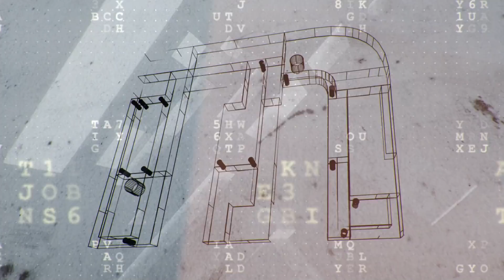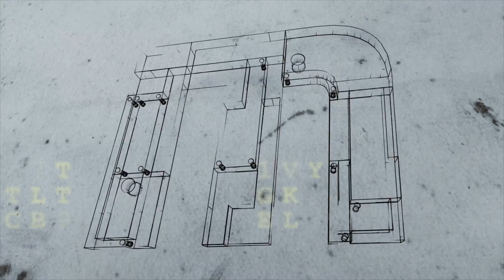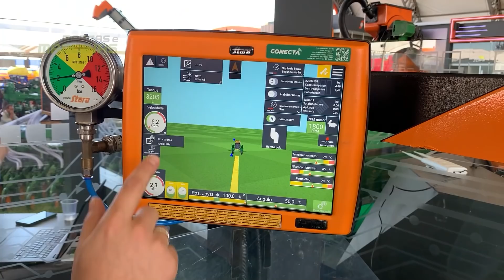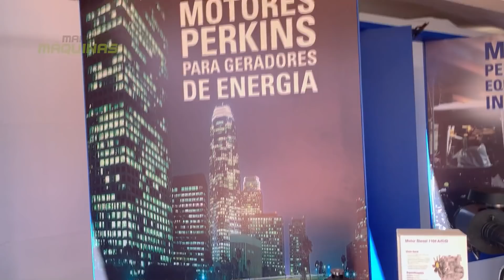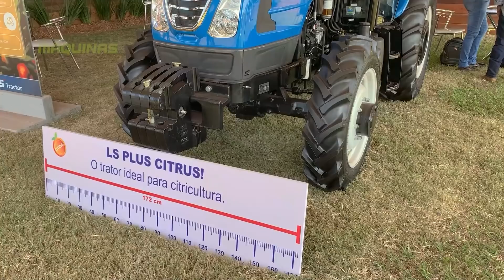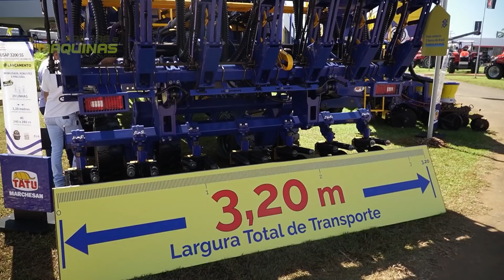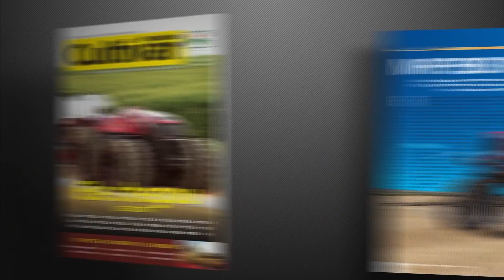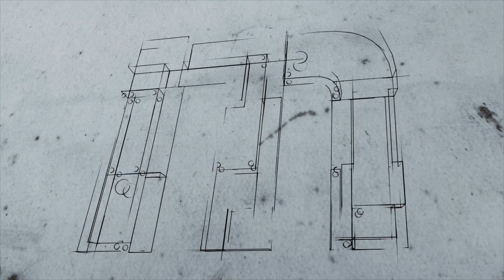Confira as novidades da Stara, Jacto e Perkins.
Na edição de hoje você confere o lançamento da linha Imperador 4000 da Stara.

Além de um giro pelas principais marcas que utilizam os motores Mar-1 da Perkins no Brasil.

Veja também o último lançamento da Jacto, a colhedora de café KTR 3000.